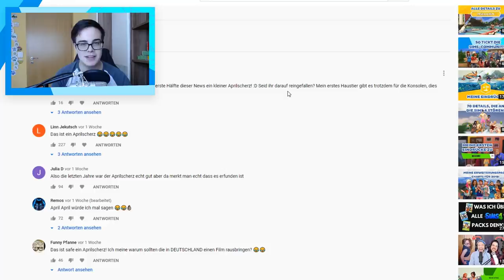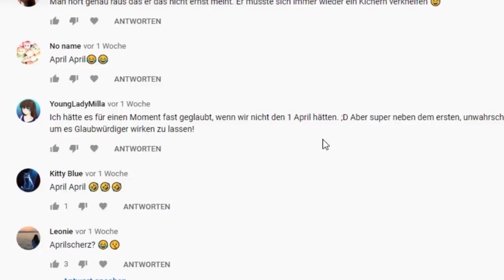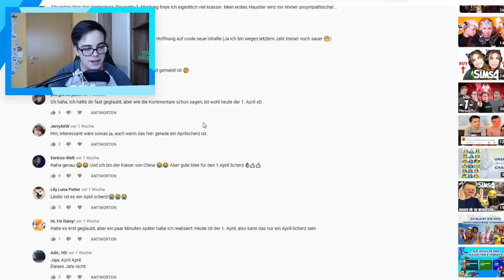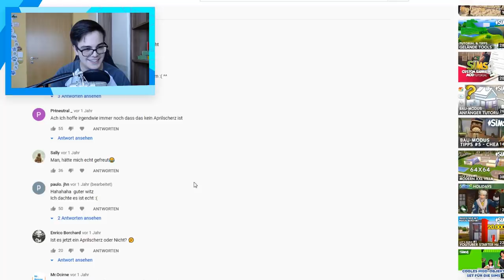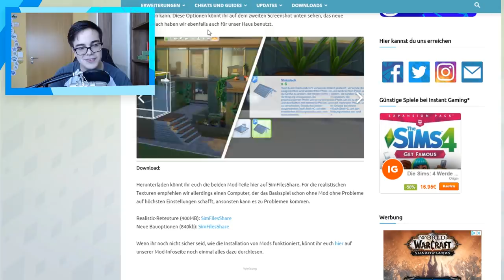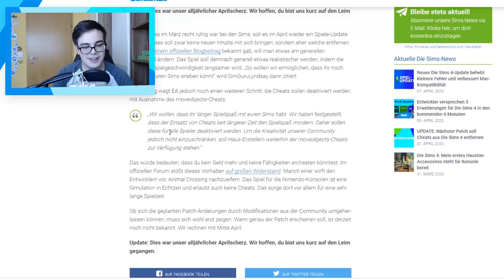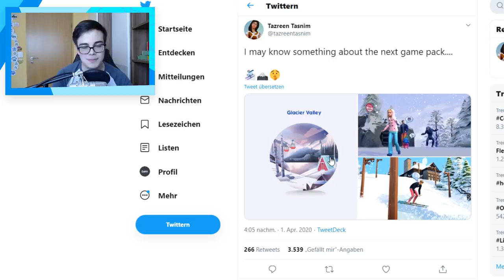Meine Sims-Aprilscherze im Überblick! | sims-blog.de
Schon seit ein paar Jahren gibt es immer am 1. April einen kleinen Aprilscherz, über die ich in diesem Video sprechen möchte!